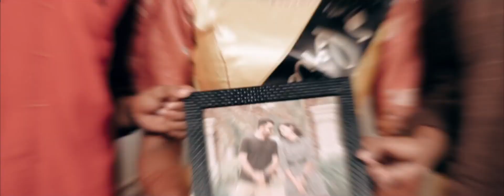Wedding highlights - twinkle space - J&V